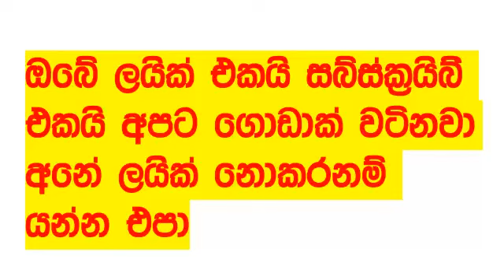Govisetha 3714 today Lottery Result 2024.05.11 Results අද ගොවිසෙත ලොතරැයි Lotherai dinum anka NLB